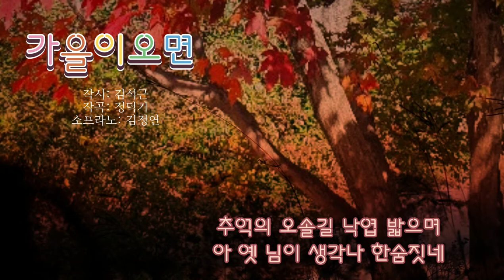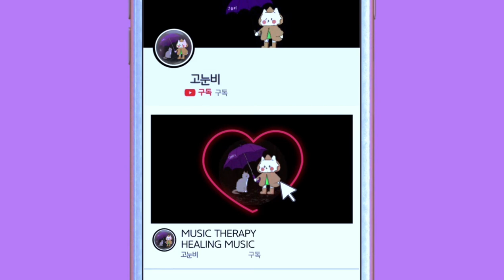아쉬운 가을속에 다시 [가을이오면] - 김석근 시, 정덕기 작곡, 소프라노 김정연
▪️가을이오면
작시 김석근
작곡 정덕기
소프라노 김정연
피아노 백설

단풍이 곱게 물든 가을이 오면
내 마음 나도 몰래 외로워지고
풀벌레 울어대는 쓸쓸한 가을밤
옛 님이 그리워 잠 못 이루네
낙엽 지는 애상의 가을이 오면
내 마음 나도 몰래 처량해지고
추억의 오솔길 낙엽 밟으며
아 옛 님이 생각나 한숨짓네
중천에 뜬 보름달 님의 모습
옛사랑 사무쳐서 눈물 흘리네